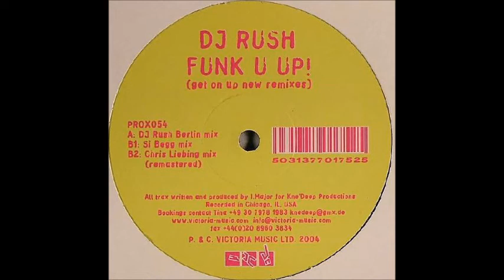DJ Rush - Funk U Up (Chris Liebing Mix Remastered) (B2)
DJ Rush - Funk U Up EP
Label: Pro-Jex ‎– PROX054
Format: Vinyl, 12"
Country: UK
Released: 2004
Genre: Electronic
Style: Techno